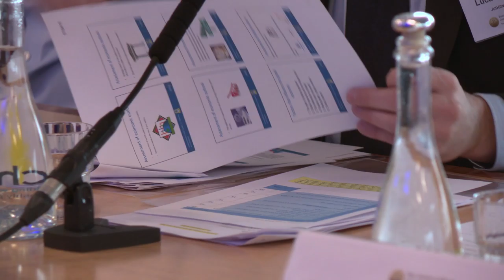Generation €uro Students' Award National Final 2016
Highlights of the Generation €uro Students' Award National Final 2016 at the Central Bank of Ireland on 8 April 2016.